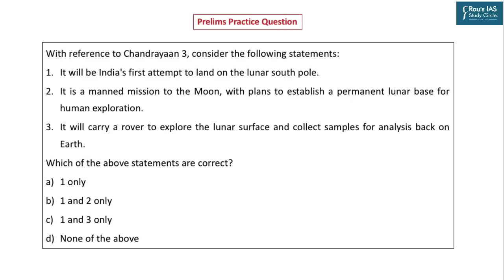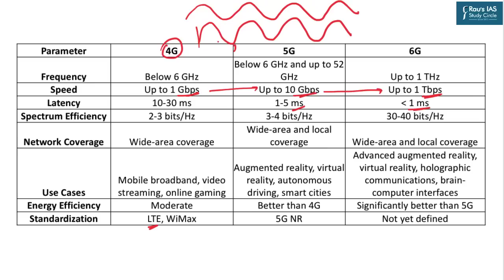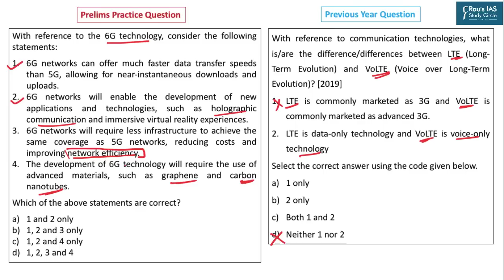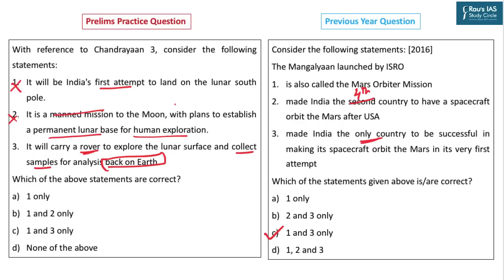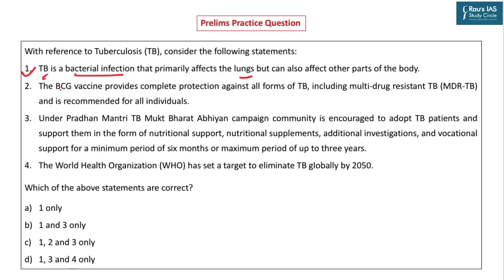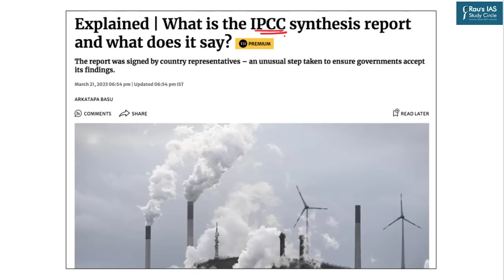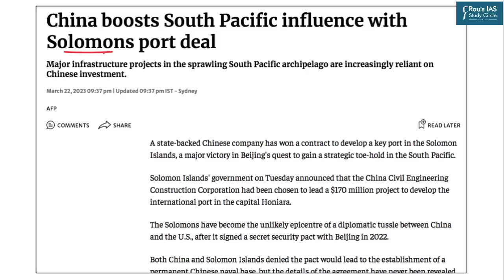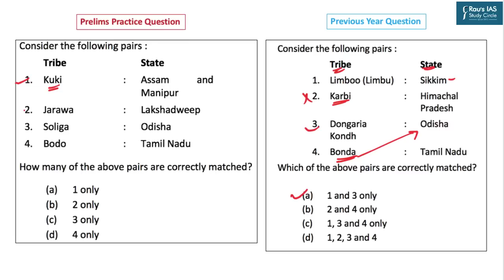Daily Prelims Practice | 23 March 2023 | The Hindu & Indian Express | Current Affairs MCQ | DPP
Welcome to Daily Prelims Practice! (DPP) In this video lecture, we will do MCQ based questions for UPSC CSE 2023 from THE HINDU & INDIAN EXPRESS for 23rd March, 2023.

👉 1. 6G technology – (00:41)
👉 2. Chandrayaan 3 - (5:01)
👉 3. Right to health - (07:43)
👉 4. Intergovernmental Panel on Climate Change - (08:43)
👉 5. Tuberculosis – (10:16)
👉 6. Solomon port – (13:38)
👉 7. Kuki tribe – (15:28)

🎯 Optional Test Series for UPSC 2023
🎯Prelims Test Series for UPSC 2023
🎯CSAT Foundation for UPSC Prelims 2023

🎯Connect with Rau’s IAS Study Circle